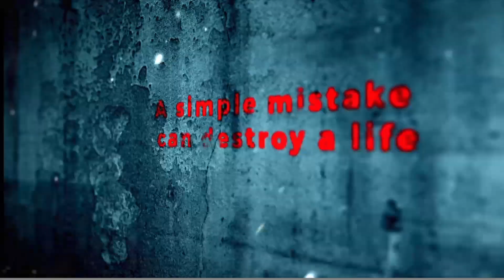POSTMORTEM WITH RJ TUTUL EP-1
It's a special show of Radio Today 89.6fm. The show broadcasts on every Thursday night at 10pm and available on facebook live too. Any listener can join here sharing his/her life story by sending a short audio clip through a whatsapp number before the On-Air day. Then a Team selects the story and contacts the storyteller for the show.